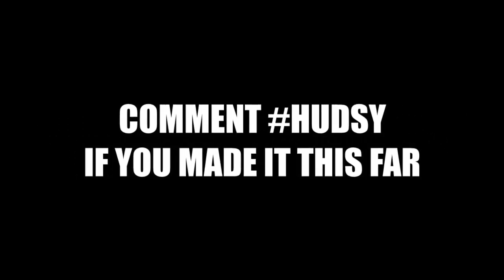Rainbow Six Siege Ranked Gameplay - CLUTCH IT OUT! | RB6 Siege Gameplay